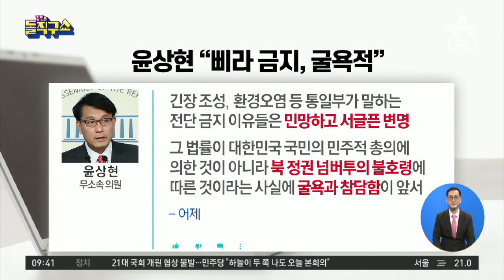윤상현 “통일부의 ‘대북전단 금지’ 이유 민망하다” | 김진의 돌직구 쇼 497 회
윤상현 ＂통일부의 '대북전단 금지' 이유는 민망한 변명＂

2020년 1월 6일 정식 문을 연 돌직구쇼 독립채널에는 주제별 핫클립과 풀영상 다시보기 등 골라 보기 좋은 형태의 다양한 콘텐츠를 제공합니다. ‘채널A 김진의 돌직구쇼’ ☞구독☜ 부탁해요♥